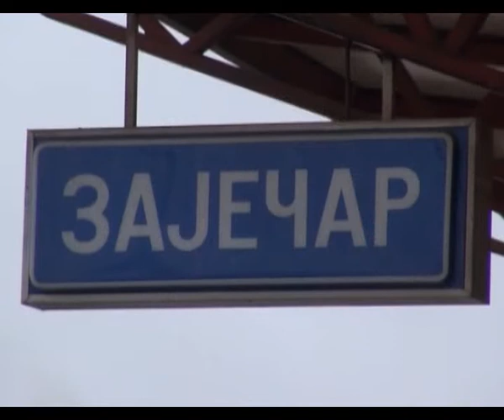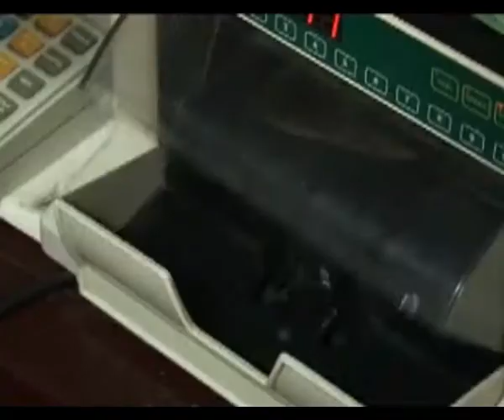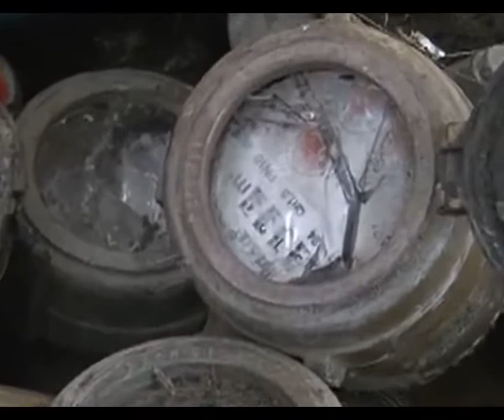VESTI 18 12 2017